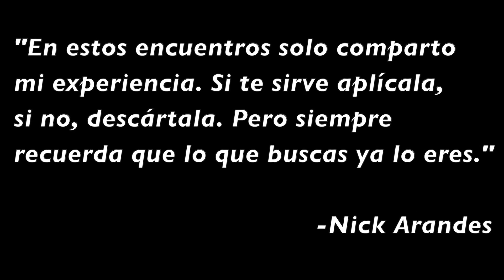No Puedes Sentirte Ni Culpable ni Orgulloso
Este es un extracto del encuentro facilitado por Nick Arandes. Los temas a abordar son:

No Hay Preguntas Porque el Mensaje es Simple
La Mente Es La Que Elige, No "Yo" (Confunsión de Niveles)
La Experiencia Humana es La Experiencia Ego
Todos Queremos Sentirnos Completos
Lo Que Precede Toda Acción es un Pensamiento
Solo Observo La Vida Hacerse A Través de Mi